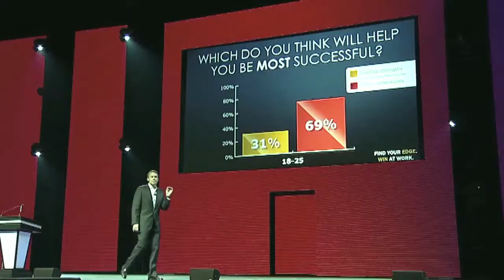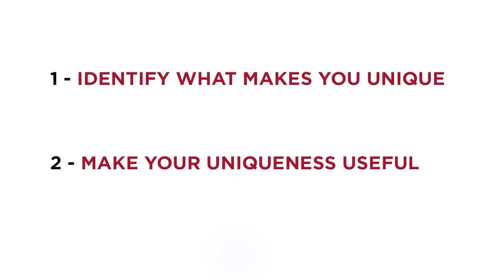Know Your Strengths, Own Your Strengths